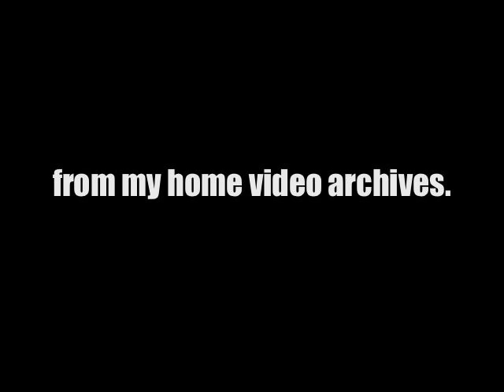In The Heights Vault . . . O'Neill Home Videos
This video is for the Heights superfans. Here are some home videos of our two weeks developing In The Heights at the O'Neill Theater Center in July 2005.

Some choice nuggets of cut songs, and old friends.

Our cast at the O'Neill:

Usnavi . . . Javier Munoz
Nina . . . Natalie Cortez
Benny . . . Chris Jackson
Vanessa . . . Sheena Ortiz
Kevin . . . Rick Negron
Camila . . . Nancy Ticotin
Daniela . . . Monica Salazar
Carla . . . Janet Dacal
Abuela Claudia . . . Doreen Montalvo
Sonny . . . Robin DeJesus
Graffiti Pete/Piragua Guy . . . Matt Saldivar

and Huey Dunbar as the late, great Lincoln!

Also appearing: Alex Lacamoire, Bill Sherman, Quiara Hudes, Thomas Kail, Doug Hinrichs on drums.